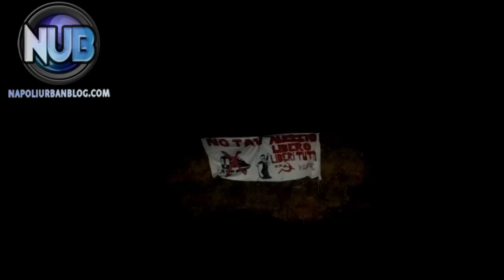Contro la discarica del Castagnaro (Quarto - NA)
Servizio: Daniela Giordano -  Montaggio: Carlo Maria Alfarano